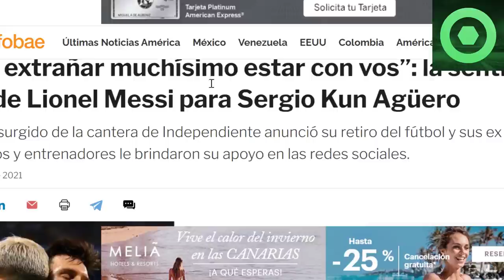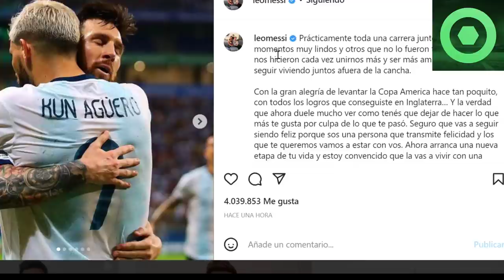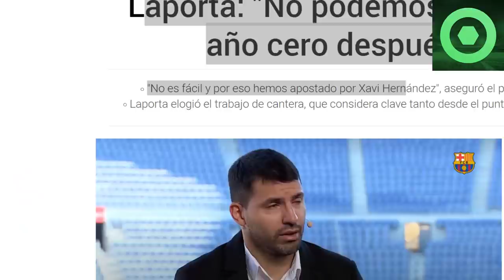🔴 MESSI DEJA a TODOS con la BOCA ABIERTA en REDES🟥MENSAJE de LAPORTA sobre MESSI 🟥 MBAPPÉ, RAMOS 🟥